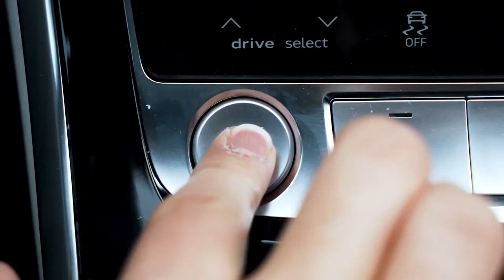2019 NEW ABT Q8 Video Debut